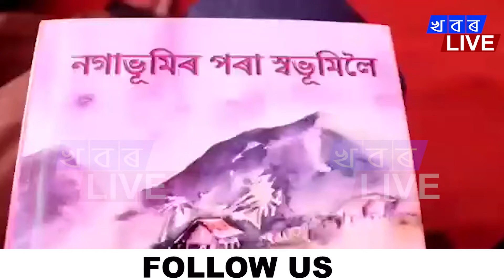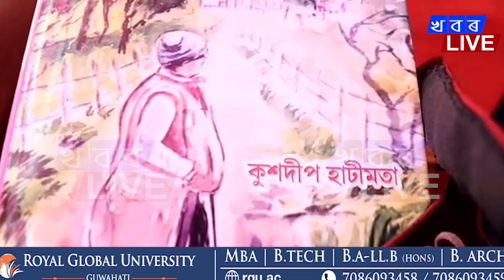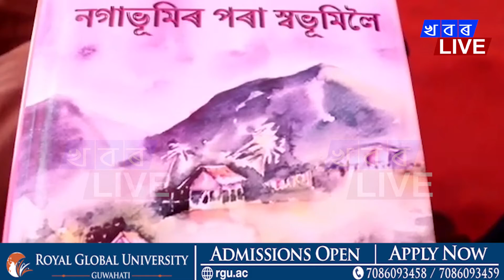মাজুলীৰ প্ৰথম গৰাকী সাংবাদিকৰ আত্মজীৱনী প্ৰকাশ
মাজুলীৰ প্ৰথম গৰাকী সাংবাদিকৰ আত্মজীৱনী প্ৰকাশ ৷ “নগাভূমিৰ পৰা স্বভূমিলৈ শীৰ্ষক” গ্ৰন্থ উন্মোচন